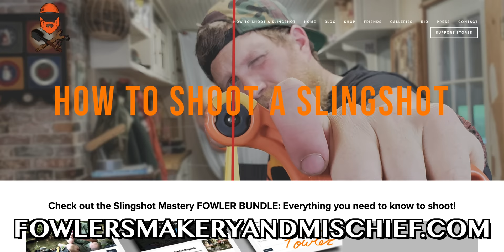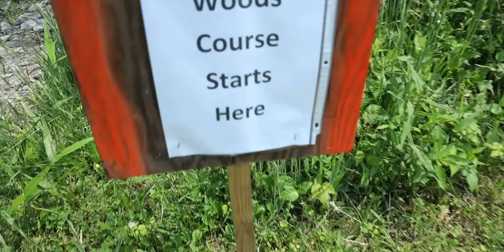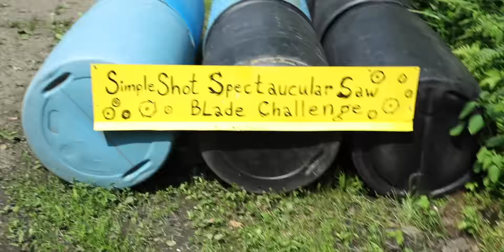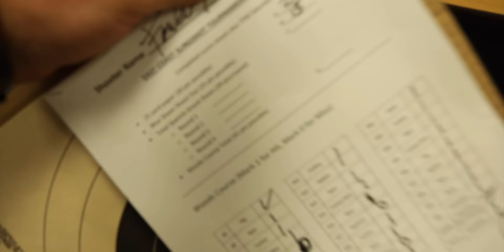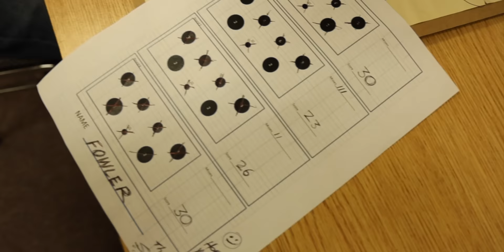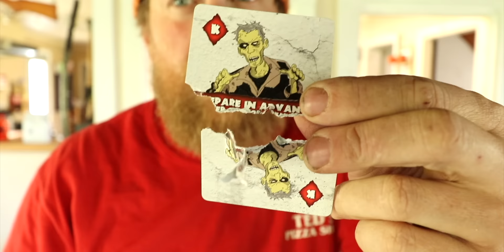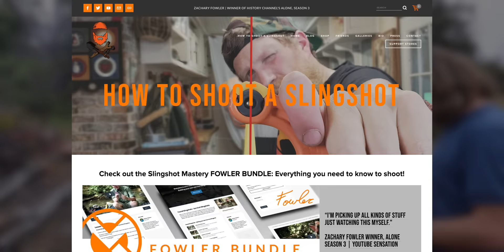Slingshot Catch and Cook The Movie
From picking up a slingshot to bring on HISTORY's Alone Season 3 to stalking through the wilds of Hawaii looking for game, this is my six year journey with my favorite carry. With countless slingshots over the years I track down fish, Texan rattlesnake, possum, Canadian grouse and ground squirrel, pigeon, and even wild chicken. Not to mention the ever escalating Trick Shot Tuesdays that eventually earned me a spot on TBS's Go Big Show with Snoop Dogg. It's been a wild ride so far and only just beginning!

Featuring the WATERWORLD 2.0 Pirate Design!

*FOWLERSMAKERYANDMISCHIEF.COM*
Slingshots, Survival Gear and Custom Fowler Merch!